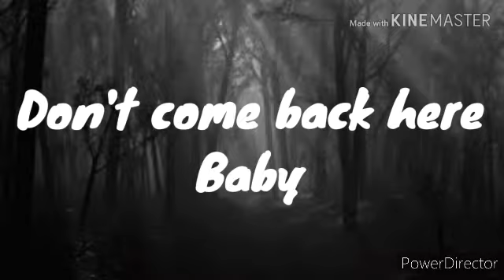{Gacha life x meme} virus meme {Fect. My hero academia}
Here the original video